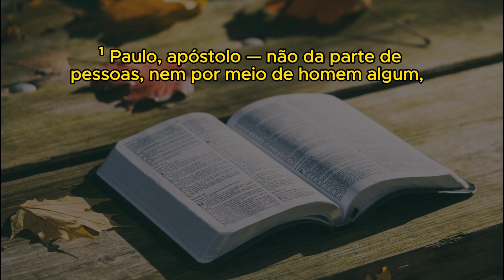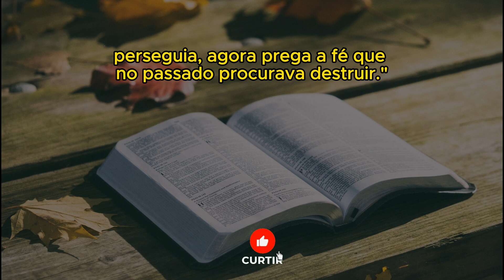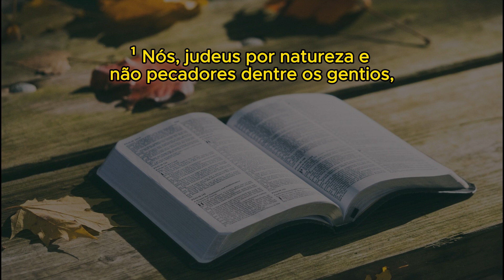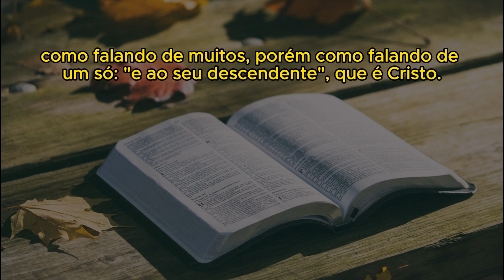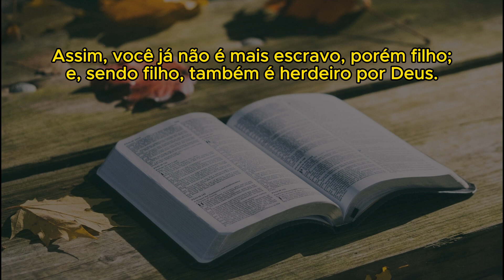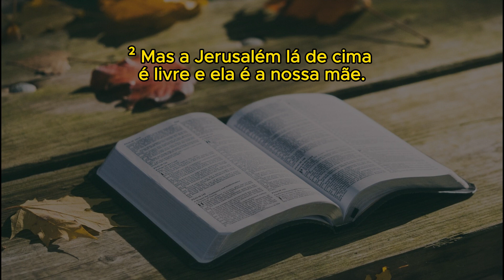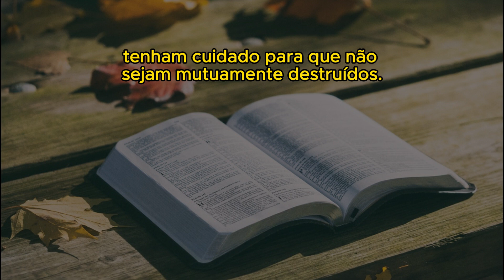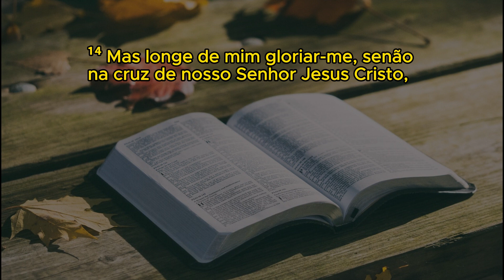EPÍSTOLA AOS GÁLATAS | Nova Almeida Atualizada | completo com legenda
Quadragésimo oitavo livro da Bíblia e nono do Novo Testamento, no livro de Gálatas acompanhamos o auxílio que o apóstolo Paulo dá os cristãos da igreja na Galácia, que enfrentavam dúvidas quanto aos ensinamentos apresentados. A autoria do livro é atribuída ao apóstolo Paulo.

Ao longo dos seis capítulos podemos acompanhar os esforços do apóstolo Paulo em auxiliar os cristãos da Galácia. Como parte dos cristãos era formada por judeus e outra por gentios, havia dúvida entre eles em relação a ambos seguirem as mesmas leis e ensinamentos, visto que possuíam vivências e tradições diferentes. Um exemplo, é a circuncisão, que era praticada pelos judeus e não pelos gentios.

A apóstolo Paulo foi alertado de que alguns judeus estavam seguindo as leis de Moisés a fim de receberem a salvação, afastando-se do evangelho. Neste livro, o objetivo de Paulo é esclarecer a todos que a salvação vem através da fé no Senhor e não na realização de obras baseadas nas leis de Moisés. “Sabendo que o homem não é justificado pelas obras da lei, mas pela fé em Jesus Cristo, temos também crido em Jesus Cristo, para sermos justificados pela fé em Cristo, e não pelas obras da lei; porquanto pelas obras da lei nenhuma carne será justificada. (Gálatas 2:16)

O apóstolo alerta aos cristãos judeus e gentios que ambos devem crer no Senhor para que fossem salvos, isso era o mais importante a fazer. Ambos deveriam unir-se no amor e fé ao Senhor. Paulo ainda repreende aqueles que estavam se desviando dos caminhos de Deus e seguindo outras doutrinas.

Portanto, neste livro podemos acompanhar o empenho do apóstolo Paulo em esclarecer as dúvidas que os cristãos da Galácia estavam enfrentando. Temendo que essas dúvidas afastassem as pessoas do Senhor, o apóstolo auxilia a todos, mostrando a necessidade de nos voltarmos a Deus e de que apenas através da fé e confiança no Senhor seremos salvos.

00:00 - Prefácio e saudação
00:42 - Não há outro evangelho
01:39 - Como Paulo se tornou apóstolo
03:35 - O apostolado aos judeus e aos gentios
05:30 - Paulo repreende Pedro
06:25 - A justificação pela fé em Cristo Jesus
07:43 - Paulo apela para a experiência dos gálatas
08:26 - O exemplo de Abraão
09:51 - A lei não pode invalidar a promessa
11:34 - A tutela da lei para nos conduzir a Cristo
12:38 - A nossa filiação em Cristo
13:37 - A preocupação de Paulo pelos gálatas
15:44 - Sara e Agar, alegoria das duas alianças
17:26 - A liberdade cristã
19:02 - A liberdade é limitada pelo amor
19:34 - As obras da carne e o fruto do Espírito
21:15 - O auxílio mútuo e a responsabilidade pessoal
21:58 - O que a pessoa semear, isso também colherá
22:41 - Conselhos finais e saudações
23:52 - Bênção

CARTA DE PAULO AOS GÁLATAS
VERSÃO NOVA ALMEIDA ATUALIZADA
AUDIO COMPLETO
BIBLIA FALADA
BIBLIA EM AUDIO
PALAVRA DE DEUS
EDIFICAÇÃO
MEDITAÇÃO

NÃO É PERMITIDA A VEICULAÇÃO DOS VIDEOS SEM AUTORIZAÇÃO PRÉVIA POR ESCRITO.